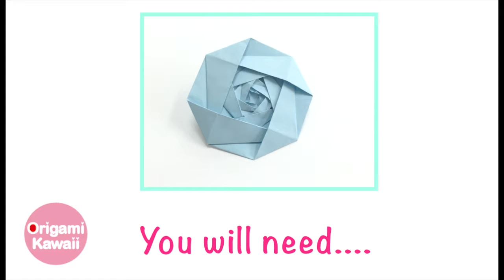Super Easy☺︎ Origami Paper Rose Flower - Origami Kawaii〔#086〕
"Super Easy☺︎ Origami Paper Rose Flower - Origami Kawaii"
Learn how to make an origami paper rose flower!

♥ Description ♥ …

 Your subscription will encourage us

    3 sheets of square paper.
    I used 15 x 15 cm, 10 x 10 cm, 5 x 5 cm.

♥ FEATURED VIDEOS ♥…

♥ FAVORITE CHANNELS ♥ …

♥ KEYWORDS ♥　…